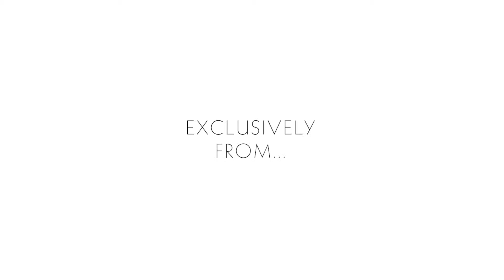Tapestry Commercial Vinyl Wallcovering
With a large-scale, textural type print, the tactile pattern of Tapestry Wallcovering is subtle enough to fit any design space.